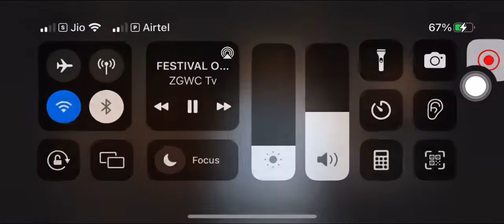Jesus appeared once to take away sin by his own sacrifice Hebrew 9:26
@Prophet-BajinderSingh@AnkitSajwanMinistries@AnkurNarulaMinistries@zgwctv